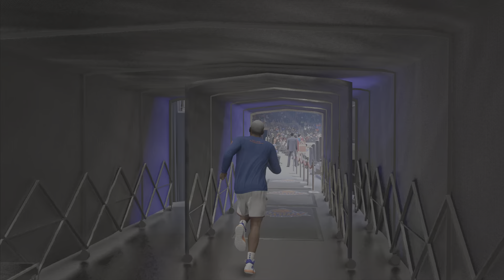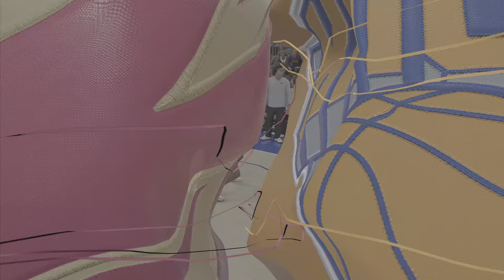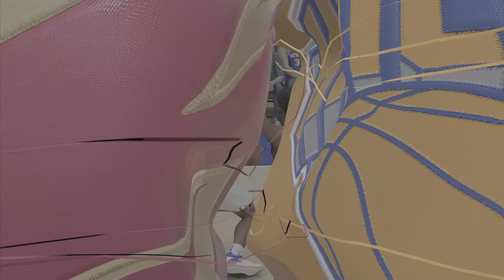The Greatest of All Time-VS CLE